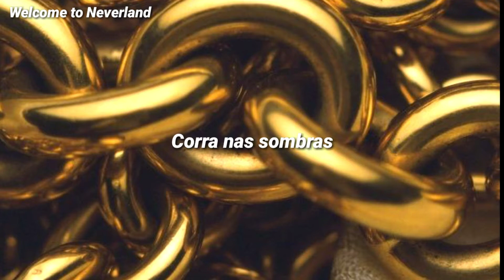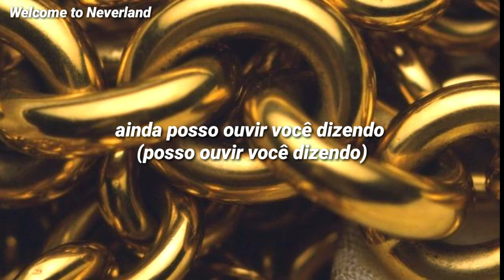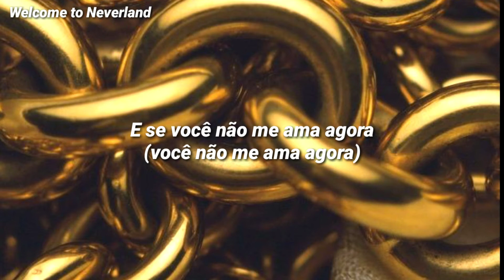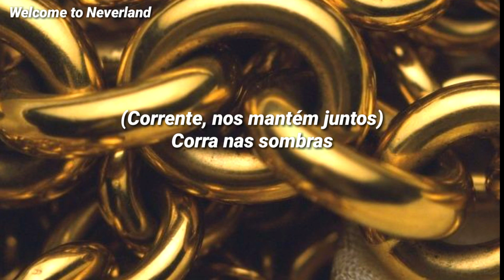The Chain - Fleetwood Mac (tradução/Pt-Br)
Lyrics

Listen to the wind blow
Watch the Sun rise
Run in the shadows
Damn your love, damn your lies

And if you don't love me now
You will never love me again
I can still hear you saying
You would never break the chain (never break the chain)

And if you don't love me now (you don't love me now)
I can still hear you saying (still hear you saying)

Down comes the night
Break the silence
Damn the dark, damn the light

(Chain, keep us together) run in the shadow
(Chain, keep us together) runnin' in the shadow

~dailypoison